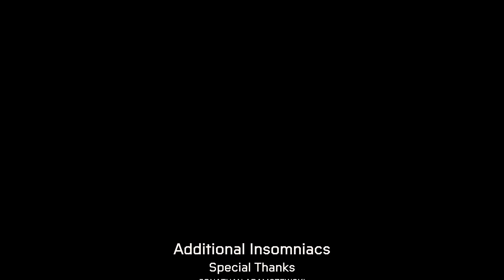This Battle Last Forever - Spider-Man Miles Morales Part 7￼ (end) : First Time Playing, Gameplay